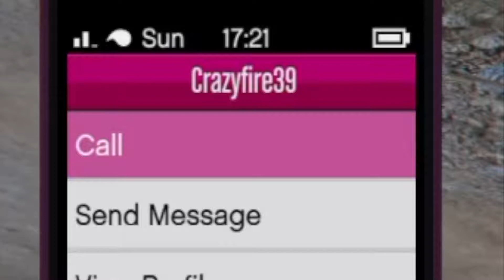Pro Clubs Documentary Teaser